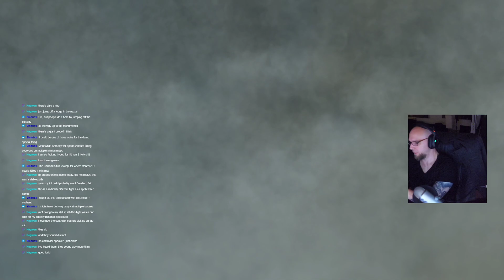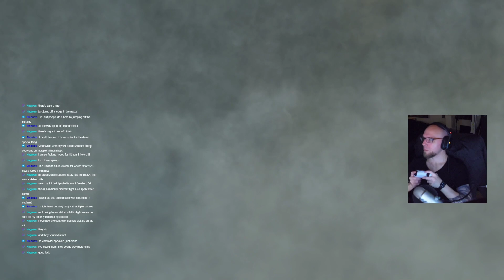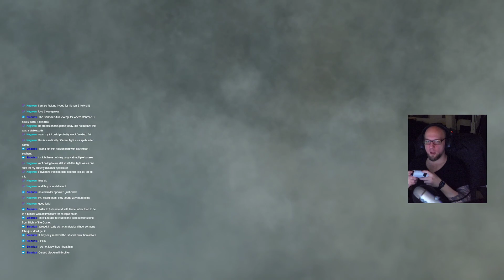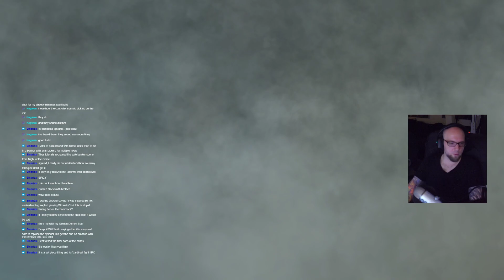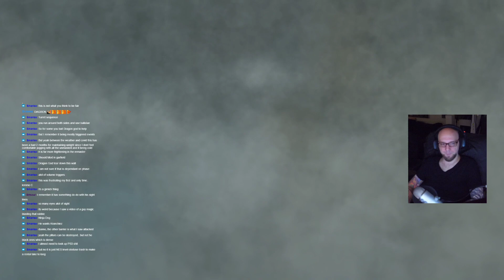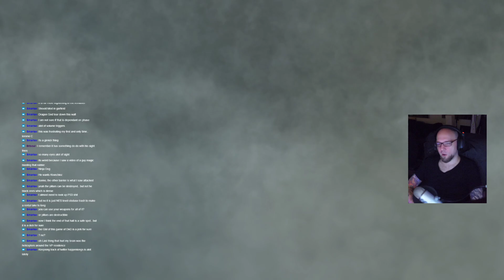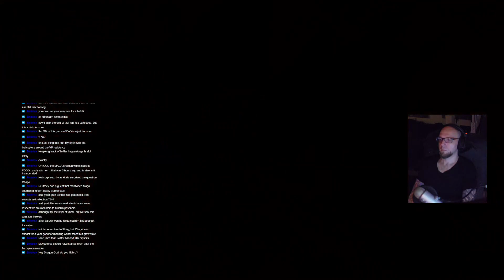The Demon's Souls remake playthrough part 9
In which the Flamelurker's ass goes down.